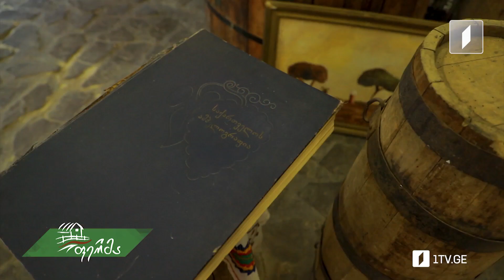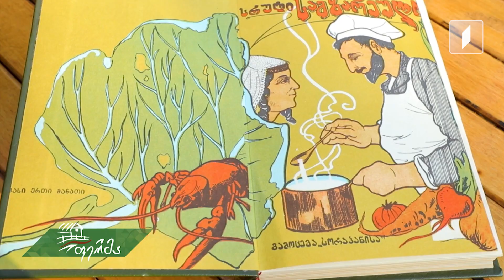არტიშოკი სამზადისი ესმა კუნჭულიას კულინარიულ მუზეუმში / ხეთა მხალი ბარბარე ჯორჯაძის რეცეპტით!